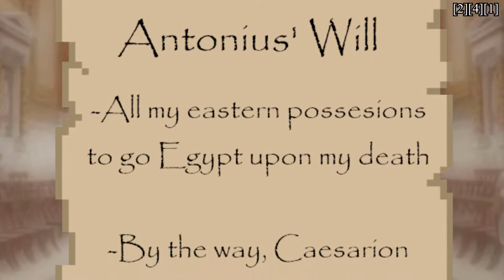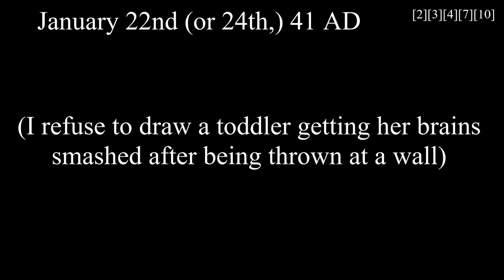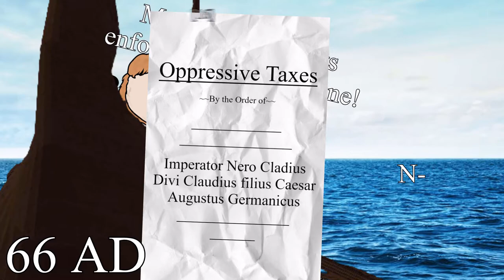The Julio-Claudian Dynasty in 1500 Words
Episodes 1-5 of "Roman Emperors in 300 Words" mashed seamlessly together.
Timestamps:
0:07 - Augustus
2:28 - Tiberius
4:32 - Caligula
6:51 - Claudius
9:09 - Nero
Sources:
"Pokey's House" - EarthBound
(Outro Song) "Bowser Jr.'s Mad" - Marioparty 9